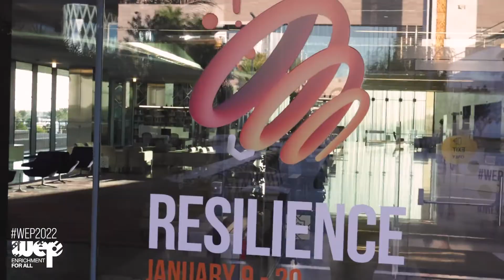WEP 2022-DAY 10 Highlights